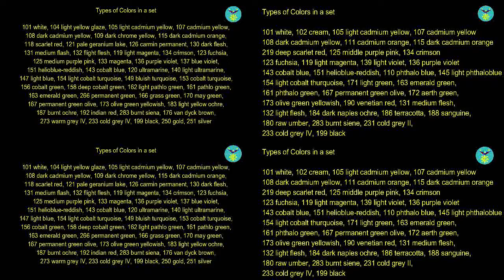HOW TO PAINT SUNSET, VIEW AND FLOWER USING WATERCOLOR PENCILS FOR BEGINNERS